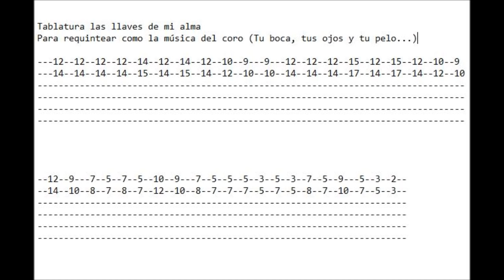Cómo requintear las llaves de mi alma con la guitarra (Requinto tutorial las llaves de mi alma)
Les comparto el Requinto de las llaves de mi alma, éxito del señor Vicente Fernández, es el requinto adaptado lo más cercano posible al arreglo que le hicieron los mariachis a la versión original. Además de que les comparto dos maneras diferentes de requintear esta canción y al final les dejo una tablatura para aquellos alumnos que se les facilita más el aprendizaje de la guitarra con este método. Saludos de su amigo Hermelando Alvíter Martínez.